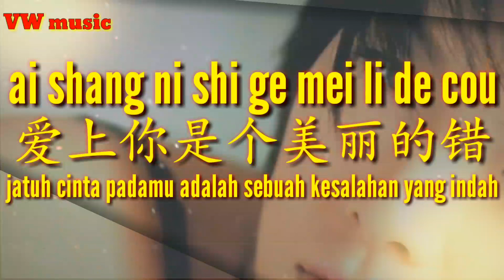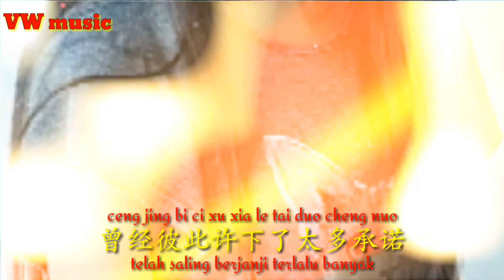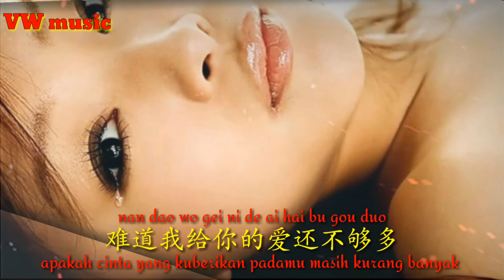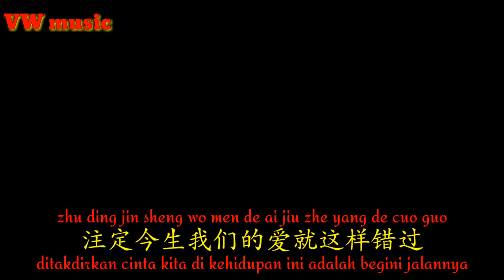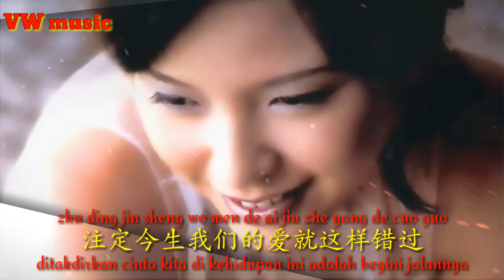爱上你是个美丽的错 Ai Shang Ni Shi Ge Mei Li De Cuo - 庞晓宇 Pang Xiao Yu